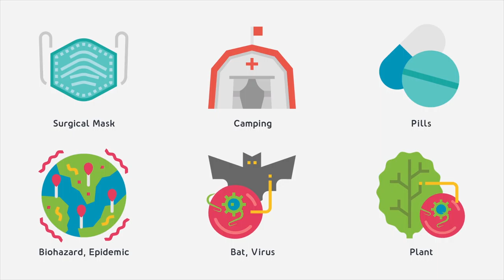Corona Virus Icons